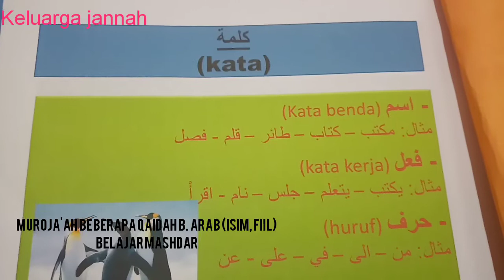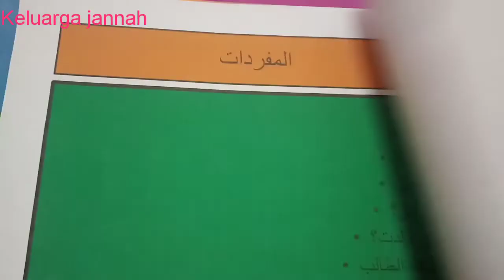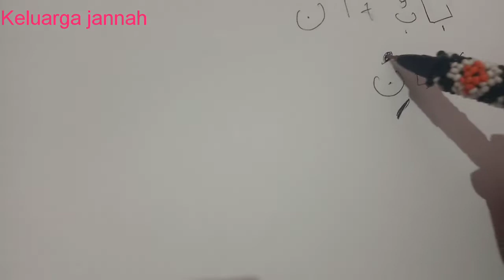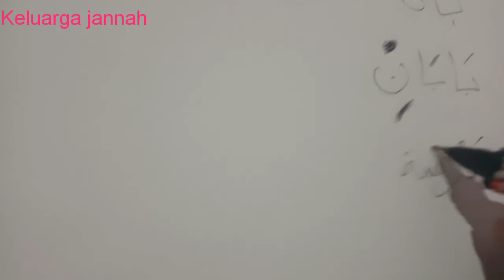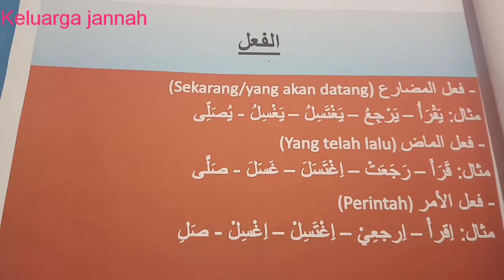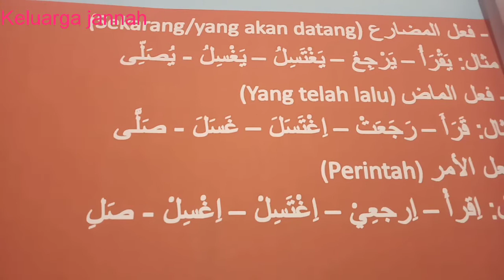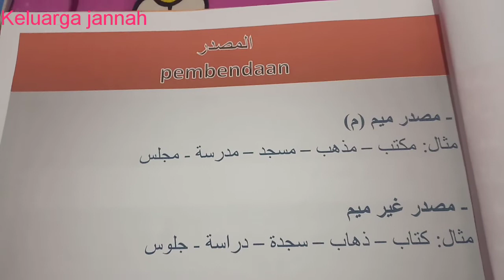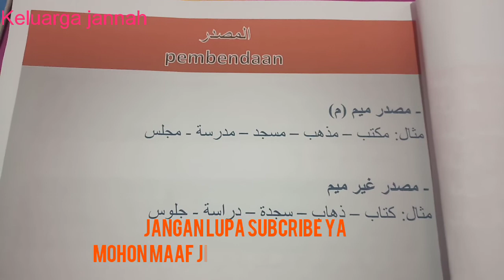A5B # keluarga jannah # Murojaah beberapa qaidah B. Arab/belajar online /stay at home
Assalamualaikum... Kali ini para siswa dan mahasiswa bu al... Kita akan mwmurojaah ttg kalimah... Isim... Dan fiil ya..
Dan akan belajar tentang mashdar ya.. Selamat belajar... Semoga berkah dan manfaat ya...
Wassalamualaikum wa rohmatullahi wa barokatuh

Da... Da...